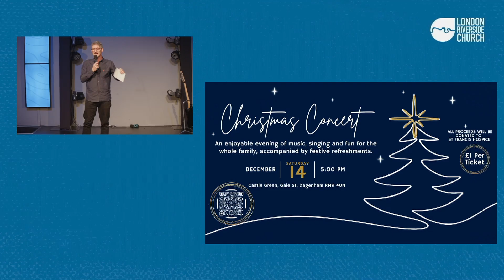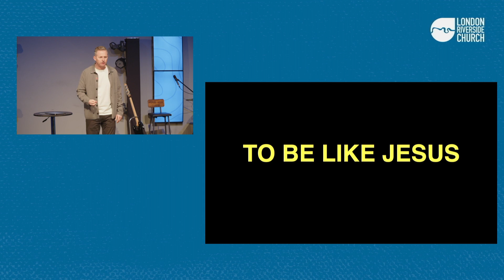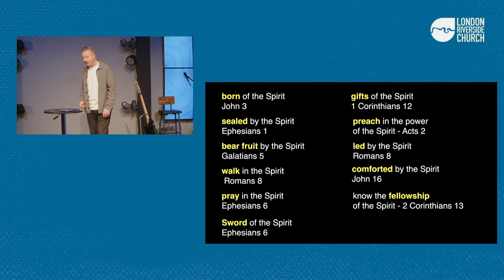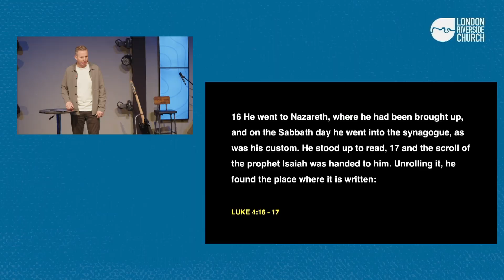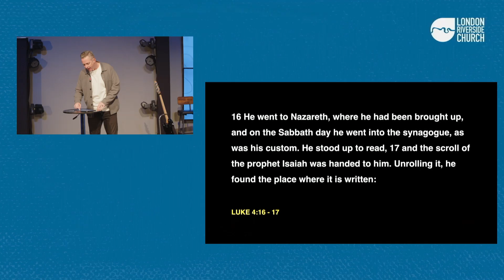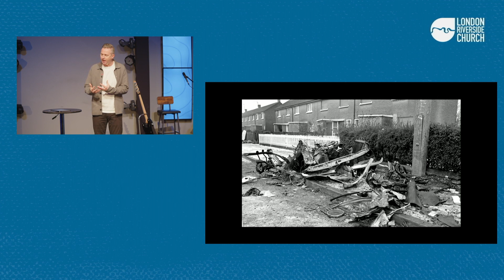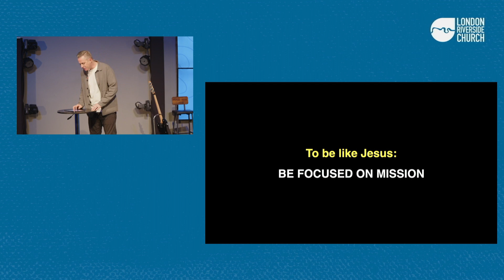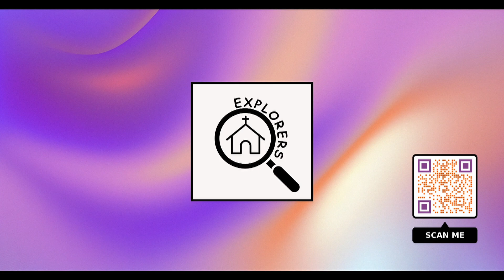To Be Like Jesus | Sunday Online - EP 234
Welcome to Sunday Online at London Riverside Church. This week, our guest, Pastor Andrew McCourt, all the way from California, USA, challenges us on how to be like Jesus.